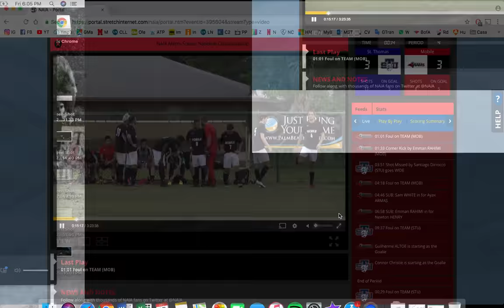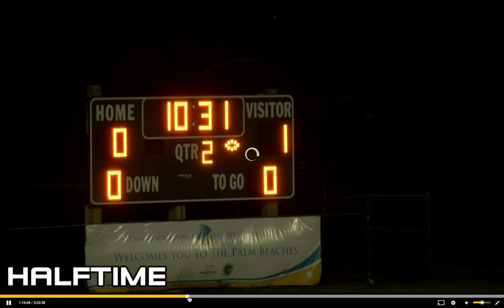St Thomas - Mobile 3-3 (2-4 p.k)